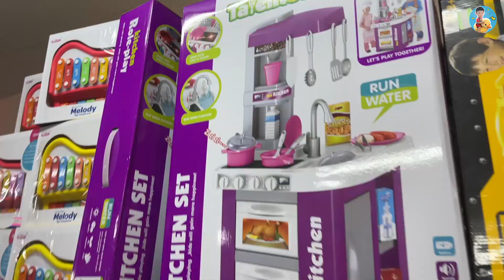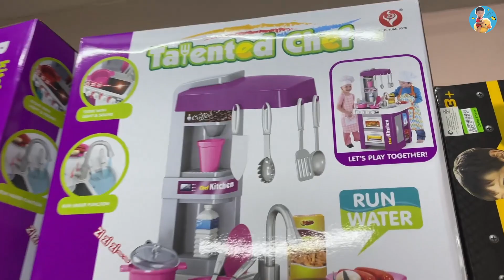น้องภูมิซื้อขิงเล่นใหม่ ที่ร้านไททอยส์ 🐢